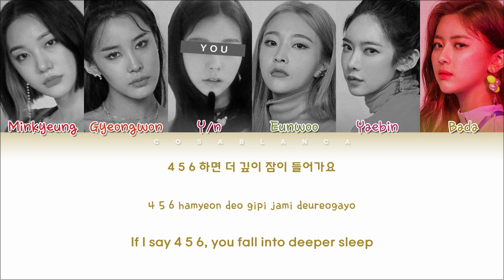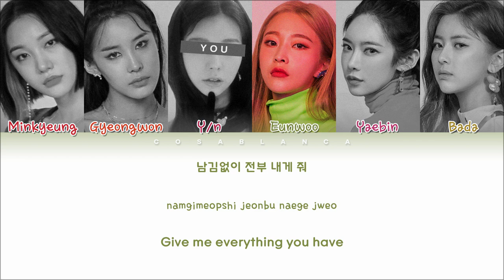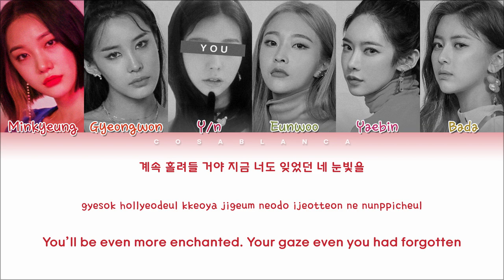HINAPIA — DRIP with 6 members | 희나피아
Bias: -

Cre trans: Vivi @ hallyuplus.net